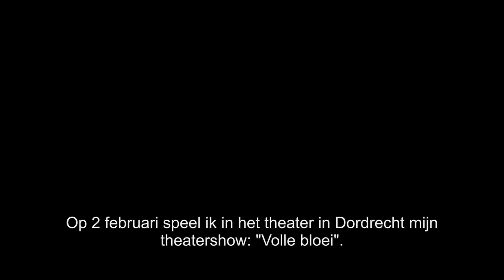Volle bloei / Karin Bloemen met gebarentolk Sebastiaan Boogaard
De show Volle Bloei van Karin Bloemen wordt in gebarentaal vertaald door Sebastiaan Boogaard. Karin zingt zelf een lied in gebarentaal!